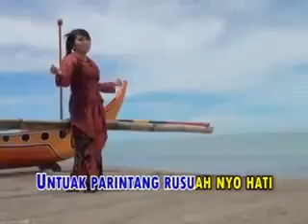Anak Tiuang LAGU MINANG RANI CHANIA